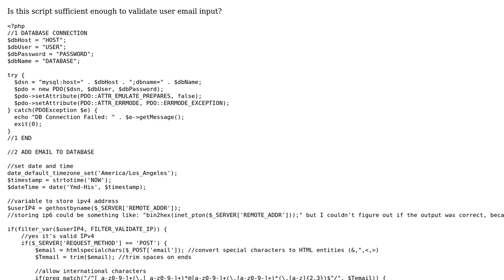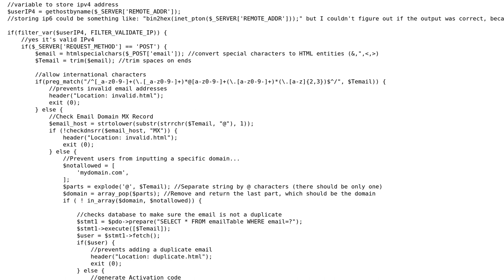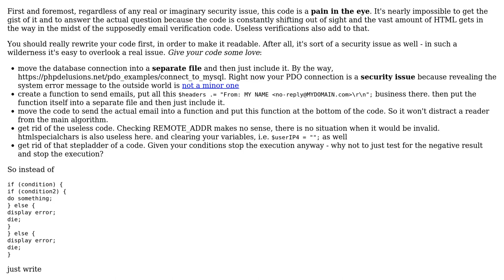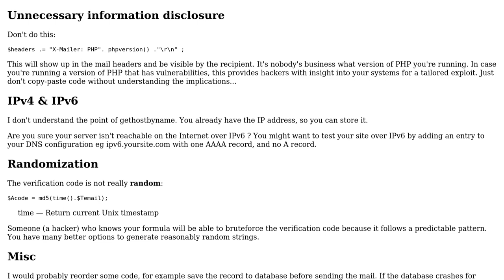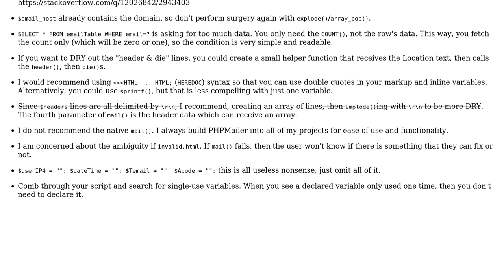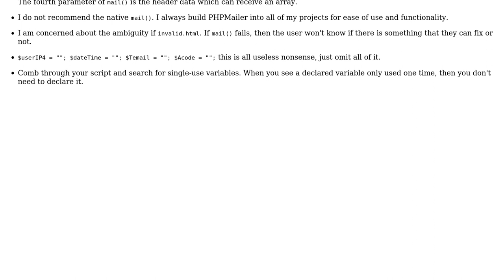Code Review: Email Validation in PHP (3 Solutions!!)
Code Review: Email Validation in PHP